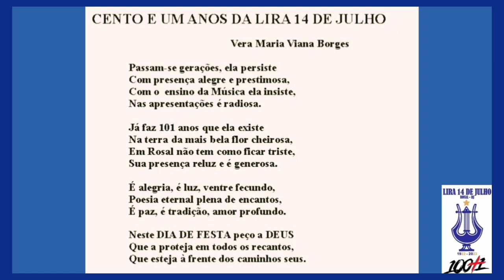Encontro de Bandas Lira 14 de Julho de Rosal 100+1 e 100+2